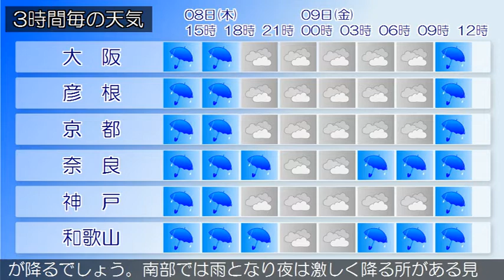2020/10/08 近畿地方の天気予報 昼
大阪府は、前線や湿った空気の影響で雨が降っています。８日
の大阪府は、前線や湿った空気の影響で雨が降るでしょう。夜
は曇る見込みです。９日の大阪府は、前線や湿った空気の影響
で曇り、昼前から雨が降るでしょう。【近畿地方】近畿地方は
、前線や湿った空気の影響で雨が降っています。８日の近畿地
方は、前線や湿った空気の影響で雨が降るでしょう。北部や中
部では夕方から次第に曇る見込みです。９日の近畿地方は、前
線や湿った空気の影響で、北部や中部では明け方から次第に雨
が降るでしょう。南部では雨となり夜は激しく降る所がある見
込みです。